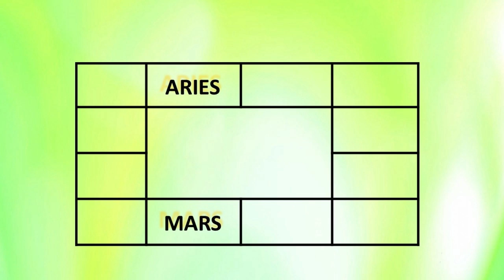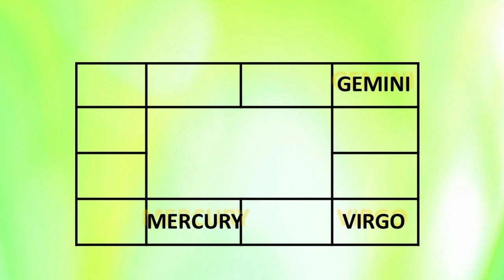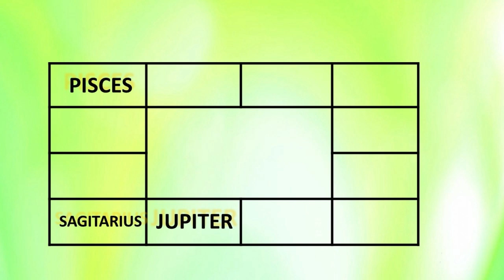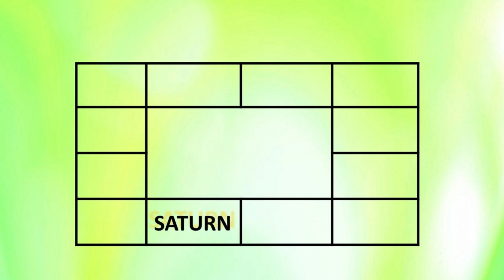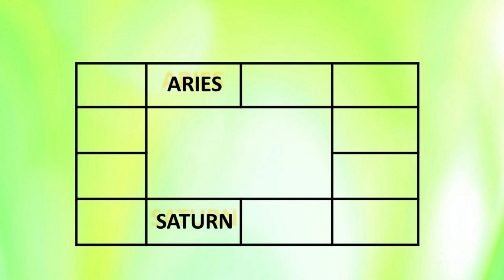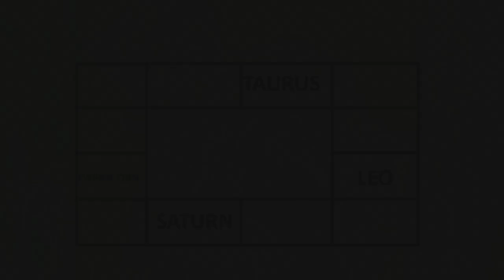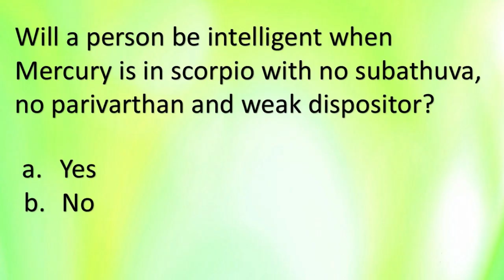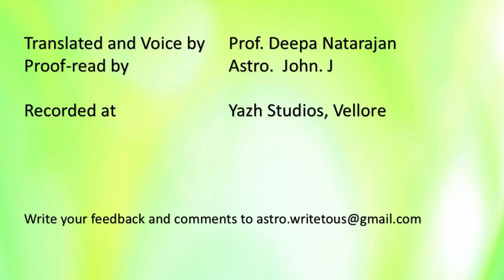1429 - LESSON 22 - MERCURY IN SCORPIO - INTELLIGENT OR NOT?adityaguruji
This video explains about the effect of different planets in the house of Scorpio and much more intricacies of Astrology.